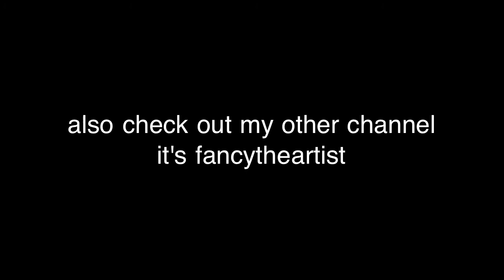Lil Cuete - Jasmine(Best Quality)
Uuuuu la la